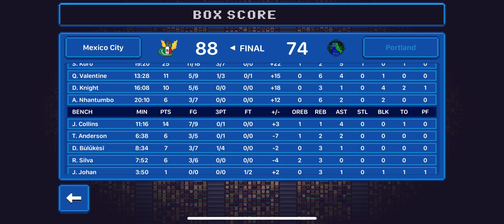WBA Season 1, Game 7 | Mexico City Serpents (6-0) @ Portland Nighthawks (0-6)